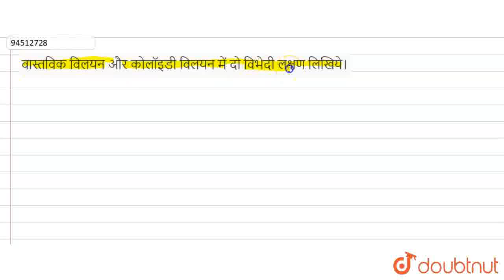वास्तविक विलयन और कोलॉइडी विलयन में दो विभेदी लक्षण लिखिये। | CLASS 9 | शुद्ध पदार्थ और अशुद्ध ...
वास्तविक विलयन और कोलॉइडी विलयन में दो विभेदी लक्षण लिखिये।
Class: 9
Subject: CHEMISTRY
Chapter: शुद्ध पदार्थ  और अशुद्ध पदार्थ
Board:UP Board

👉 Have Any Query? Ask Us.